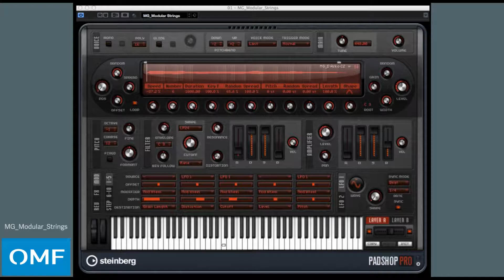(Padshop) Granular Dark Side Of The Strings Preset: MG_Modular_Strings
Online Music Foundry has released Granular Dark Side Of The Strings for Steinberg's Padshop Pro.

This expansion pack offers 110 presets for Steinberg's Padshop and Padshop Pro VST granular synthesizers. With 103 manipulated stereo samples, this sound set provides analog and realistic strings as well as dark pianos, leads and pads to give composers a wide range of emotional possibilities.

Designed by Italian composer, sound designer and producer Marco Giardina, this sound set provides a granular scoring solution by using the Padshop audio engine.